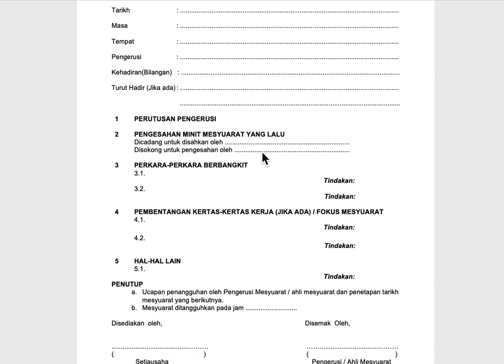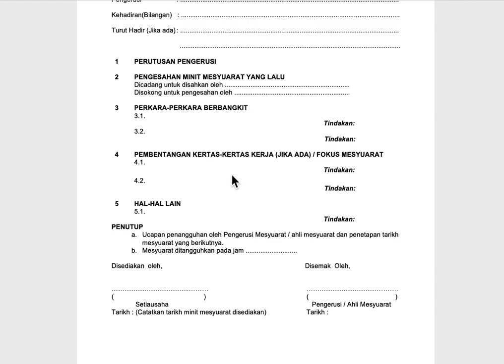UHMT 1012 Lecture 4-3 Contoh Minit Mesyuarat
UTM Graduate Attributes